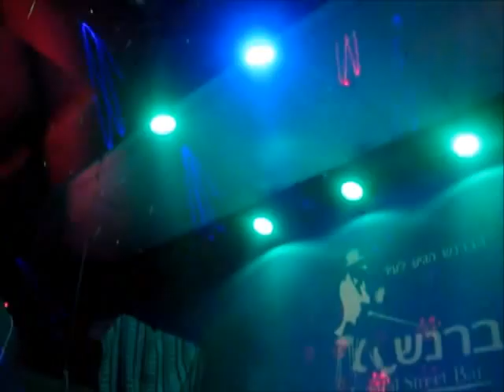DESERT RAINBOW @ "BARNASH" PUB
DESERT RAINBOW BAND -  A band that combines etnic,dub,fusion,space rock and psychedelic music a new project by drummer roy brosh of the ozrics tentacle album the yum yum tree" eldar agtshtein - guitars eyal sharf - bass tamir gross - keyboard & synths roy brosh - drums